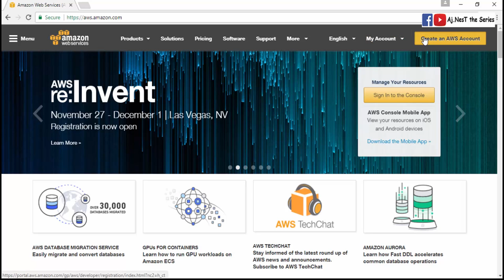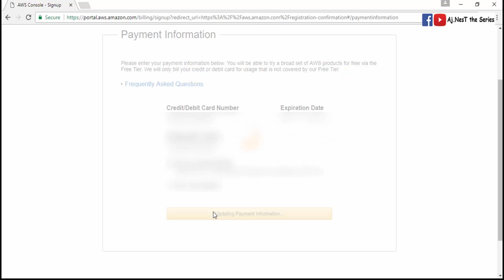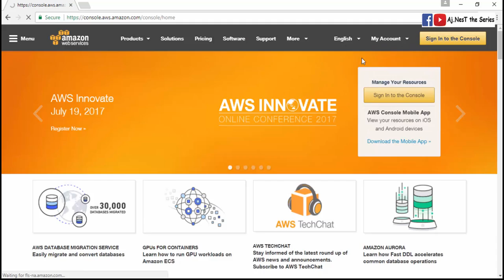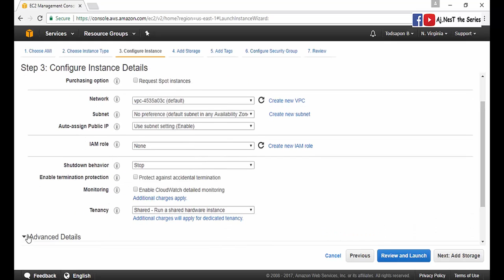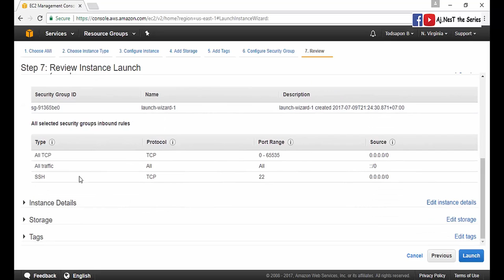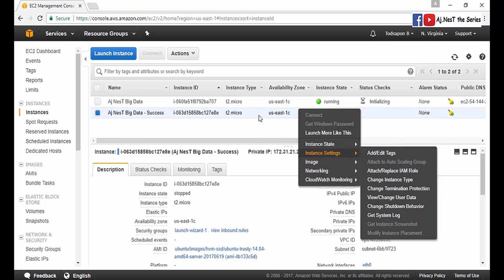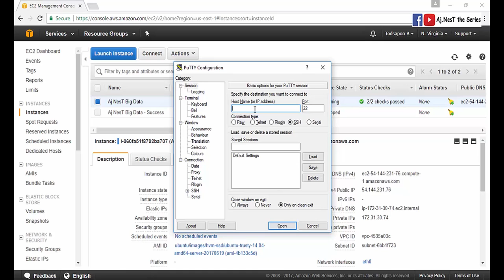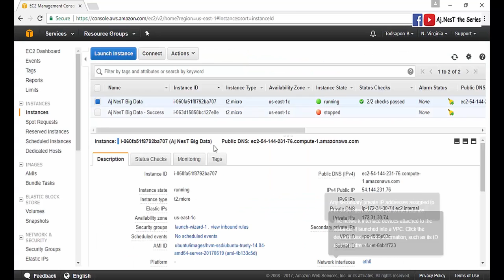[Aj. NesT สอน Big Data] EP.0 Using Amazon Web Services (AWS) for Setting Server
[Aj. NesT สอน Big Data] EP.0 Using Amazon Web Services (AWS) for Setting Server สำหรับทำ Big Data Infrastructure สอนละเอียดมาก ๆ ลองทำตามกันนะครับ

Train the Trainers Program: Big Data Architecture and Data Visualization in School of Engineering at Bangkok University

Big Data Laboratory By Aj. NesT the Series
Machines
- Amazon Web Services (AWS) on EC2
- Computer for Remoting to EC2 via Putty software

Lab 0: Using Amazon Web Services (AWS) for Setting Server
0.1) AWS Registration
0.2) Machine Setup
0.3) Ubuntu Server
0.4) Public and Private Keys
0.5) Remote to Ubuntu Server

Lab 1: Preparing Environment for Big Data (Hadoop Setup)
1.1.) Install Ubuntu (Cloud Server or Virtual Machine)
1.2) Update Ubuntu
1.3) Install ssh and Create ssh-key
1.4) Installing Java
1.5) Download and Extract Hadoop
1.6) Installing Hadoop
1.7) Configuring Hadoop
1.8) Formatting Namenode
1.9) Starting Hadoop
1.10) Accessing Hadoop Web Console (Interface)
1.11) Stopping Hadoop

Lab 2: Importing Data to HDFS for Data Engineer
2.1) Creating Hadoop HDFS Directories and Importing file to Hadoop
2.2) Traversing, Retrieving Data from HDFS (Check inputs in HDFS)

Lab 3:Writing MapReduce for Processing in Hadoop
3.1) Writing MapReduce (WordCount.java)
3.2) Packing MapReduce and Deploying to Hadoop Runtime Environment

Todsapon Banklongsi
Lecturer of Computer Engineering in Bangkok University